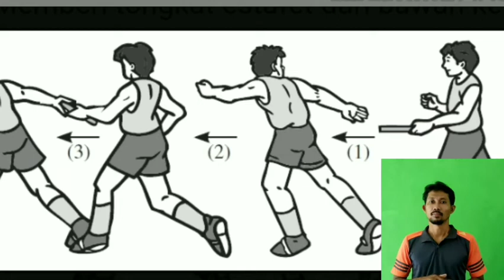Cara membawa tongkat estafet bagi pemula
cara memegang tongkat estafet dalam lari estafet ada beberapa cara yaitu :
1.tongkat estafet dipegang biasa seperti orang menggenggam ,
2. tongkat estafet dijepit oleh jempol dan jari jari yg lain tanpa mengepal,
3. tongkat estafet diletakan diantara jari telunjuk dan jempol dan jari yg lain melingkar pada tongkat jari telunjuk lurus,
4. tongkat estafet dipegang oleh jari tengah jari manis dan kelingking jari telunjuk dan  dan ibu jari rileks,
5. tongkat estafet dipegang oleh jari tengah dan jari manis kelingking dan jari telunjuk lurus serta ibu jari,
6. tongkat estafet dipegang oleh jari telunjuk dan ibu jari jari tengah jari manis dan kelingking lurus,
7. tongkat estafet dipegang oleh jari tengah sedangkan jari yang lainnya lurus ibu jari sebagai penahan,